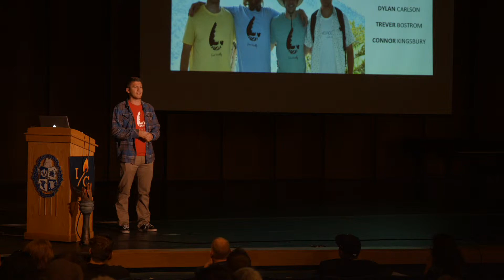Ignite the Change - Dallas Crum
Dallas Crum, “Together We Can Change the World.”  Dallas is one of 4 co-founders of Vivid Roots, a start up company that is part of the Boise State Venture College, a program to help student entrepreneurs bring their ideas to fruition.  He will be sharing how each of us can make a difference in the lives of others, and that together we can change the world.